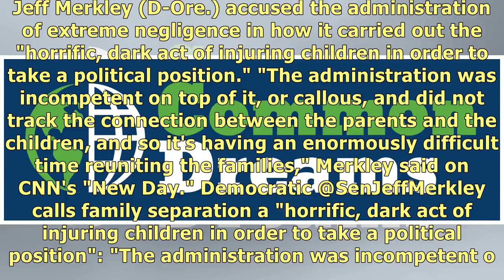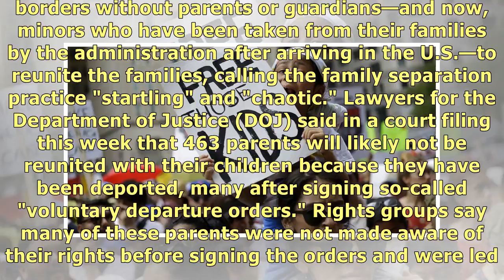As Trump Administration Misses Family Reunification Deadline, Children Protest 'Horrific' Immigra...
As Trump Administration Misses Family Reunification Deadline, Children Protest 'Horrific' Immigration Policy.
Lawmakers and immigrant rights advocates called for a mass mobilization on Thursday as the Trump adm.